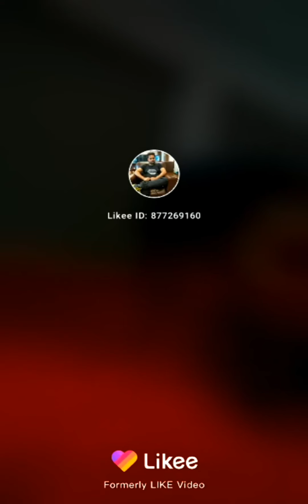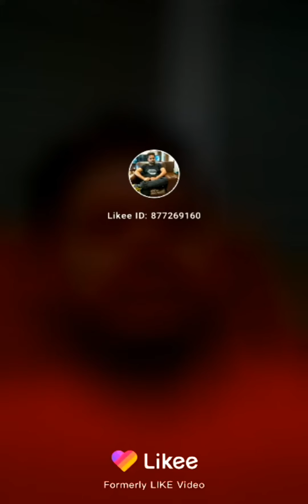না দেখলে মিস করবেন